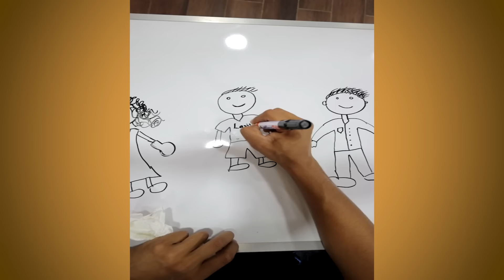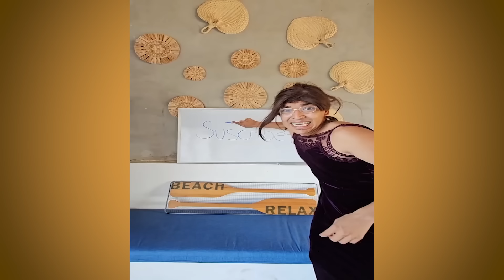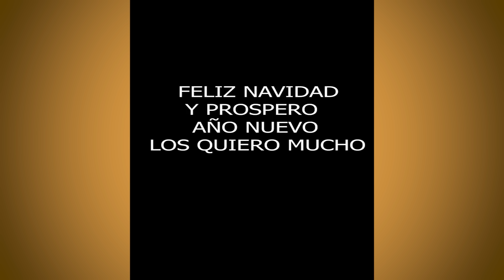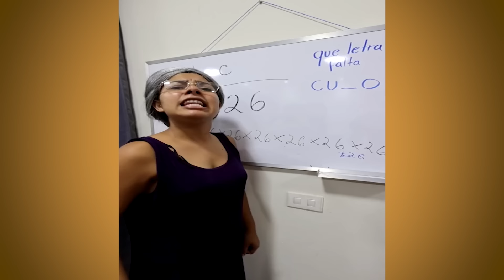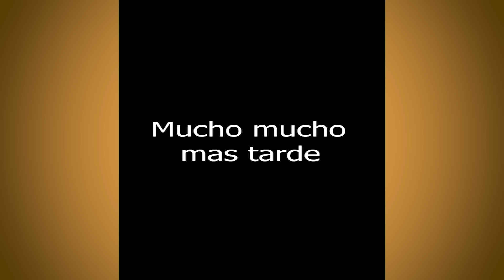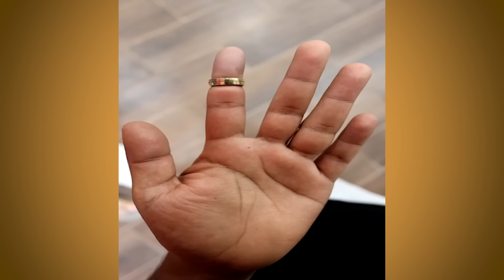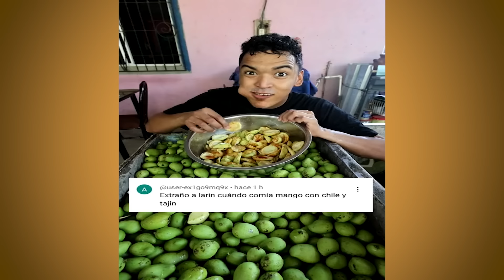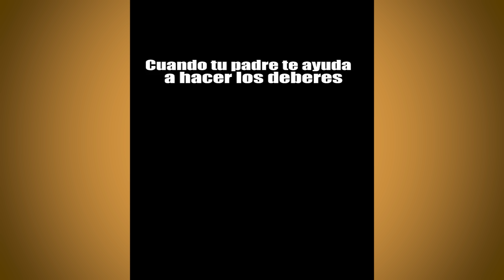LARIN HACE TODO MAL EN LA CASA | NUEVOS TIKTOK DE LARIN, TYREE BETHA, TYLER RICKETTS | PARA REÍR